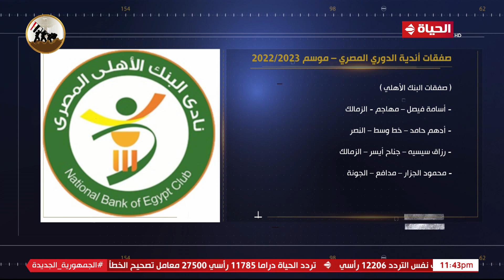كورة كل يوم - كريم حسن شحاتة يستعرض صفقات نادي البنك الأهلي ونادي إنبي قبل بداية موسم 2023